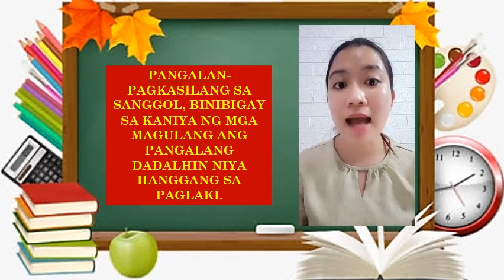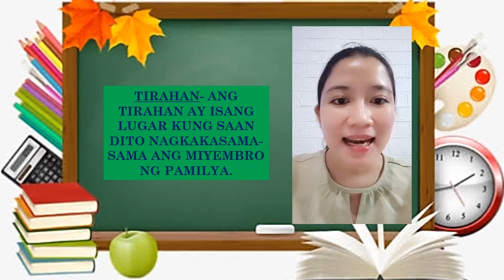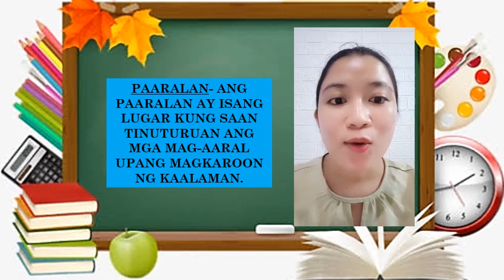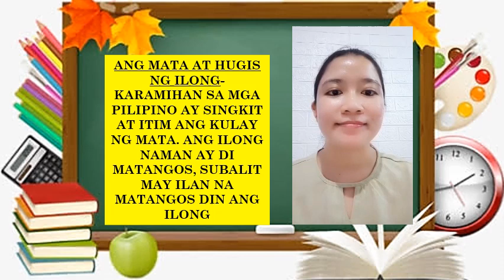GRADE ONE A.P WEEK 1 QUARTER 1 PIVOT 4A MELC BASED